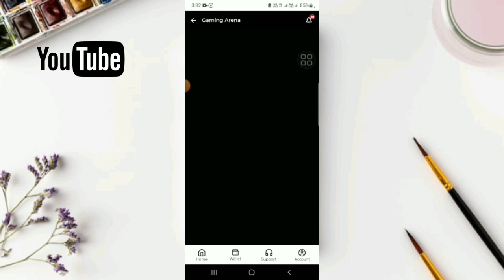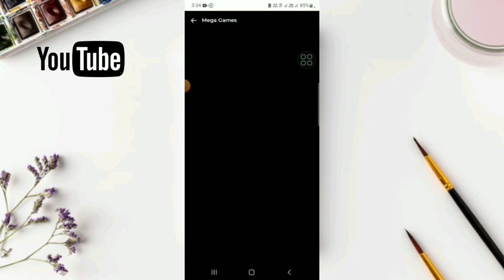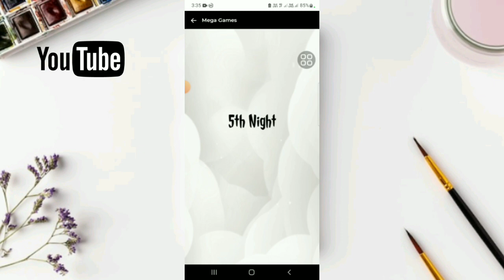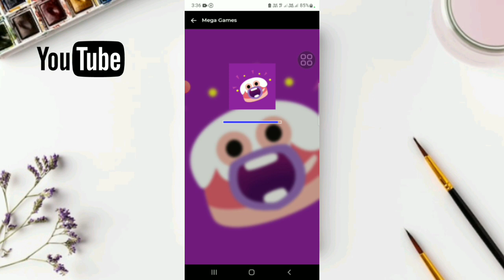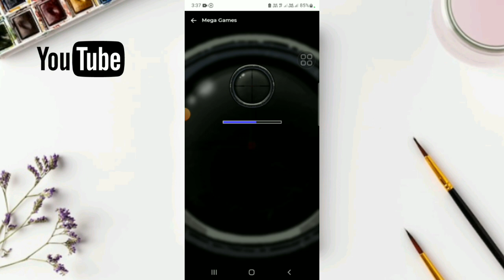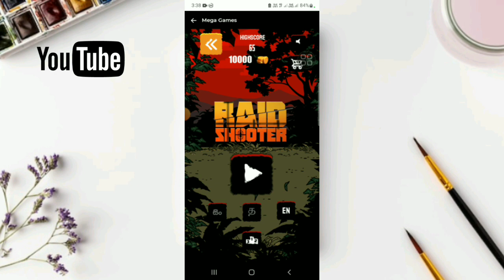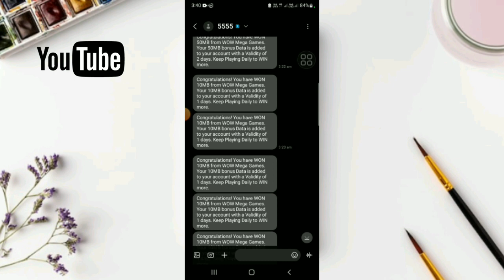Dialog Free Data | 1GB Free Data | Game Play | Wow App | Free Data Sinhala | Chamara Tech SL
Hey! Check out this cool app with amazing deals. Download WOW Superapp now.Terms apply.